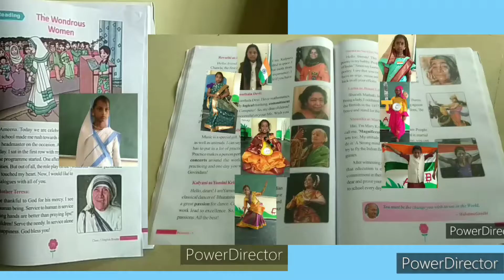Yamini Krishna Murthy,5th class wondrous women lesson textbook, about the yamini Krishna Murthy,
# venuveni ideas, the wondrous women lesson textbook, about the yamini Krishna Murthy, yamini Krishna Murthy fancy dress,